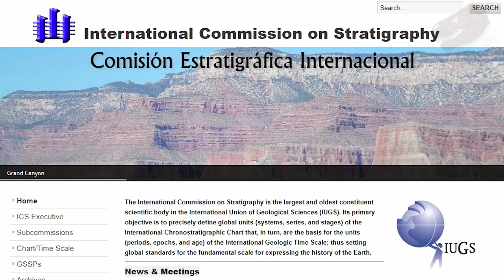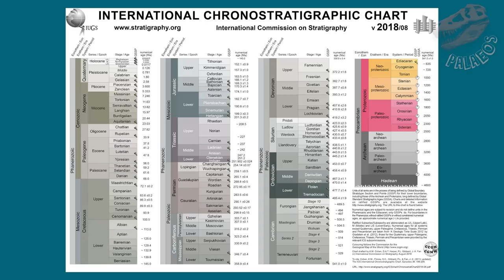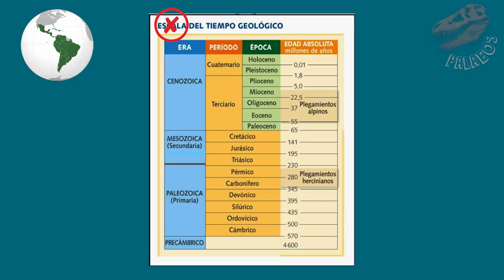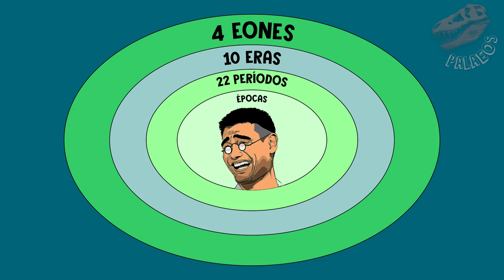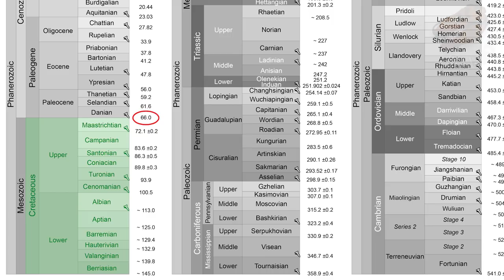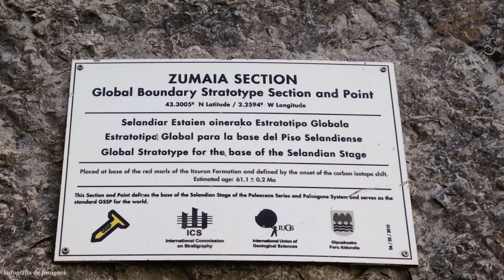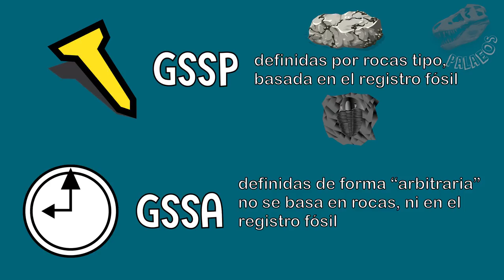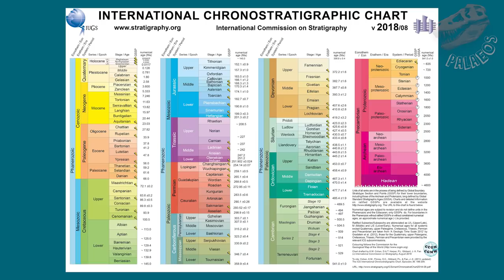Geocuriosidades #1 - La tabla del tiempo geológico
¿Alguna vez se han topado con la famosa tabla del tiempo geológico y no entienden bien de qué va tanto número, símbolo, nombres y colores? No se preocupen, aquí, les enseñamos lo básico para entender esta tabla cronoestratigráfica internacional.